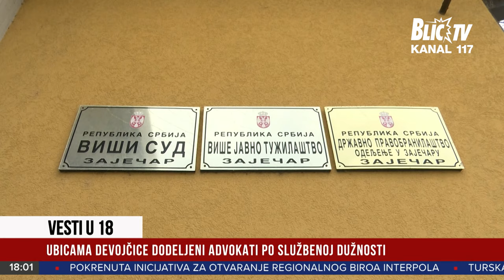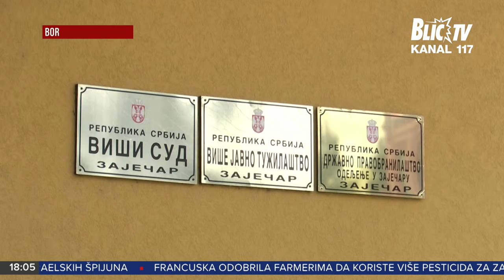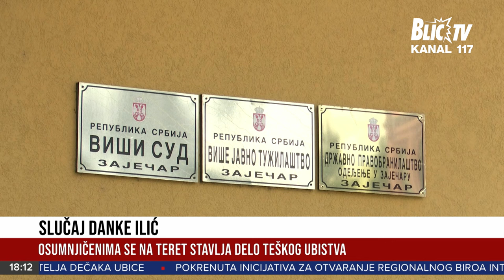"Ovo su nova saznanja" Majorka policije koja radi na slučaju DANKE ILIĆ govori za CENTRALNE VESTI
Policija od popodnevnih sati na novoj lokaciji u potrazi za telom devojčice: Mehanizacija sa deponije prebačena u šumu, nedaleko od Banjskog polja. Građani Bora i Banjskog opraštaju se od male Danke

U centralnim vestima gledajte i:
Radnici vodovoda bili su među osumnjičenima od drugog dana potrage, izjavila u intervjuu za Blic televiziju majorka policije Bojana Pjanović Otović
Očekuje se da ubice male Danke do kraja dana budu saslušani u Tužilaštvu u Zaječaru: Preti im kazna doživotnog zatvora, kažu advokati za Blic televiziju.

Pratite Vesti na Blic televiziji radnim danima od 7.50, 10, 12, 16 i 18, kao i vikendom od 12,14 i 18 časova.
Blic televiziju možete pratiti na MTS kanalu 117.